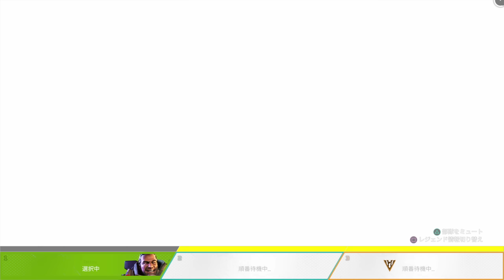#22【三人称】ドンピシャ,ぺちゃんこ,鉄塔のAPEX LEGENDS シーズン4【PS4】